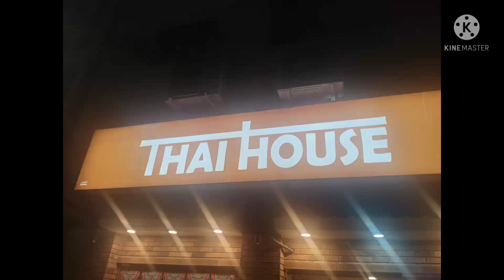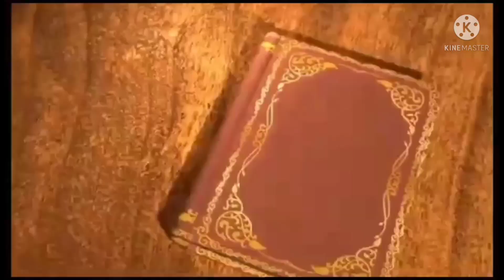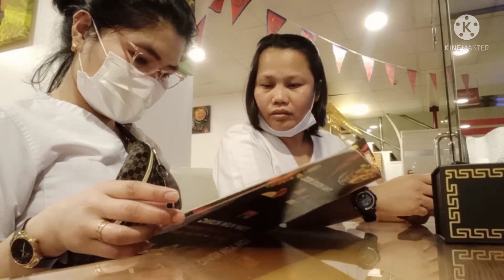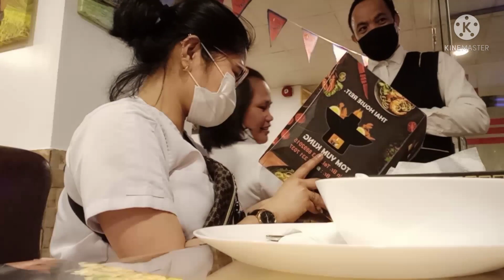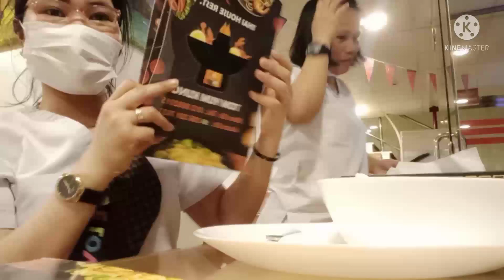THAI HOUSE RESTAURANT/ SECOND CELEBRATION/ATE ARLENE BIRTHDAY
Hello guyz thank you for watching my YouTube channel,Please don't forget like share and subscribe..Subra sarap Ng mga  pagkain Nila grabe Yung nandito sa alkhobar or kayA Dammam pwede kayo bumisita makikita niyo agad Ang Thai House Restaurant malapit lang sa ramanya mall,